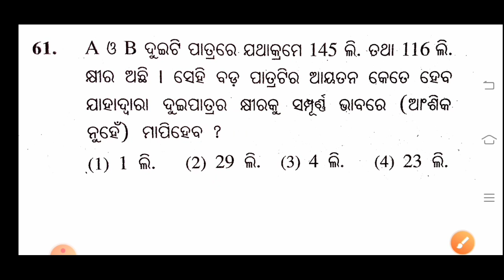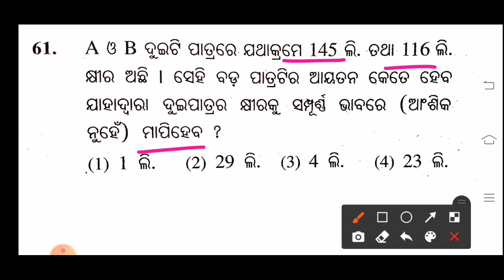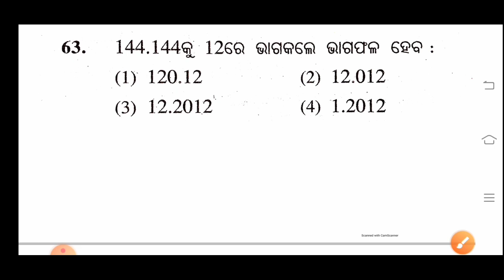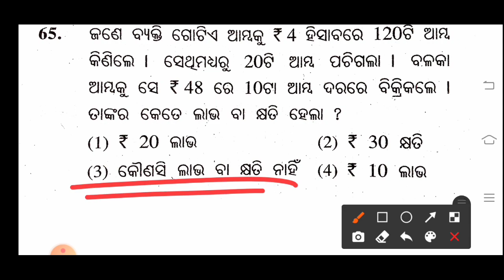Solved Paper-2016 l PART-3 । Navodaya Vidyalaya Entrance Exam-2021 l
JNVST-2021